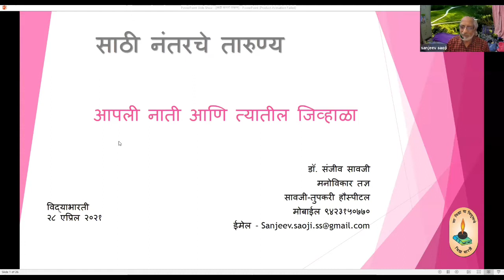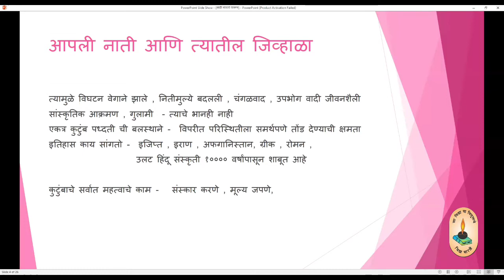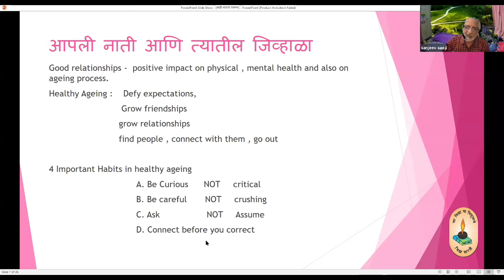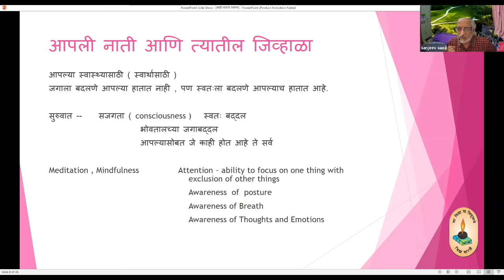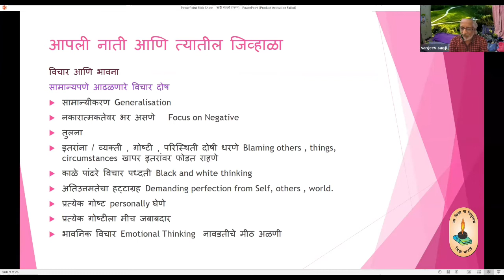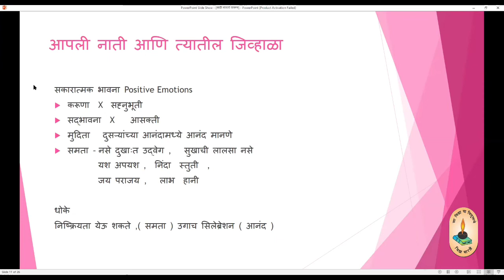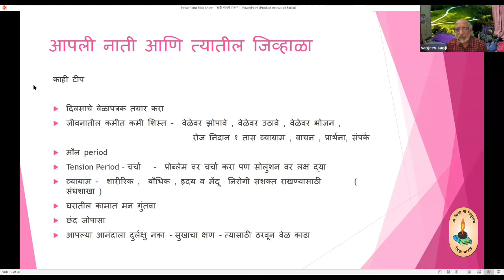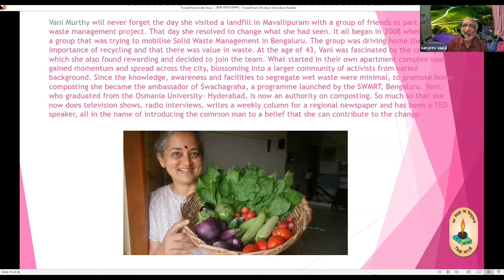आपली नाती आणि त्यातील जिव्हाळा - डॉ. संजीव सावजी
विद्या भारती देवगिरी प्रांत शिक्षा संस्थान औरंगाबाद  विद्वत परिषद आयोजित साठी नंतरचे तारुण्य या व्याख्यानमालेत आपले नाते आणि त्यातील जिव्हाळा या विषयावर विद्वत परिषदेचे प्रांत प्रमुख डॉ. संजीव जी सावजी यांचे व्याख्यान